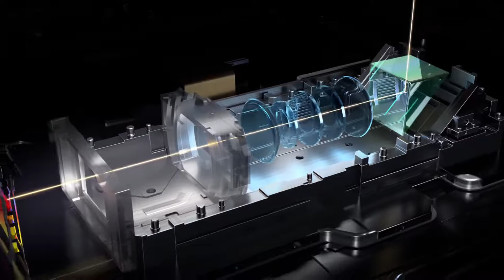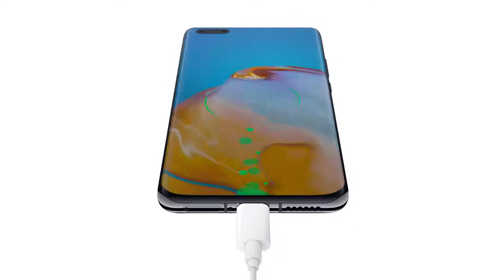Huwaie P40 Pro official advertisement 2020.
Huwaie P40 Pro ad with full specifications.